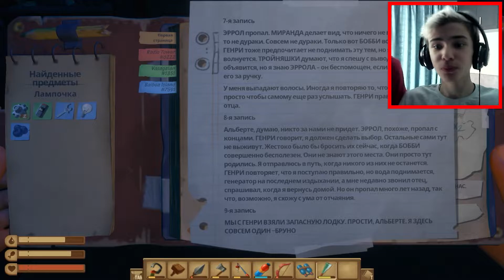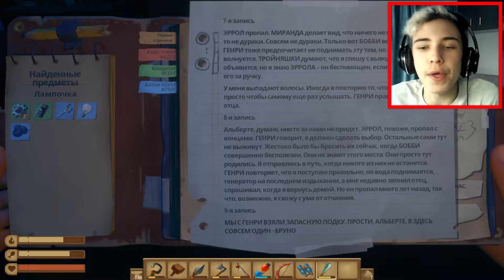НАКОРМИЛИ МЕДВЕДИЦУ / ОЧИСТИТЕЛЬ БИОТОПЛИВА / НОВЫЕ КООРДИНАТЫ 💨 РАФТ / RAFT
[ 302 ]